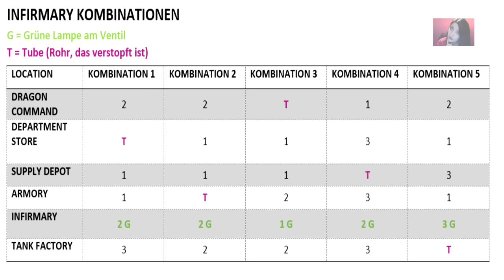Ventile Immer Richtig Kombinieren | Druckluftventile | Gorod Krovi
Mit diesen Tabellen wisst ihr immer, welche Kombination ihr für diesen Schritt des Haupt Easter Eggs eingeben müsst.

Ich bin Zombie Highround Spieler - bei mir findet ihr die neuesten Videos rund ums Thema Call of Duty Zombies

Vielen Dank an XPLSJESUS, der alle Kombinationen auf Reddit veröffentlicht hat

►Intro by VECTA